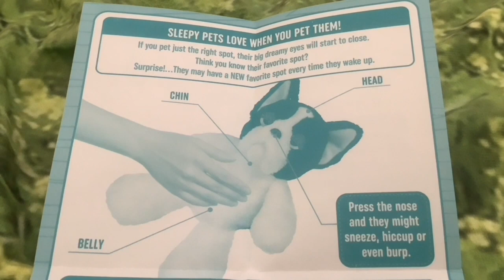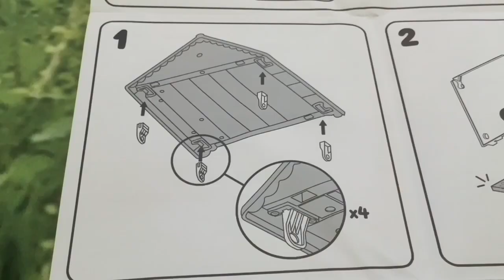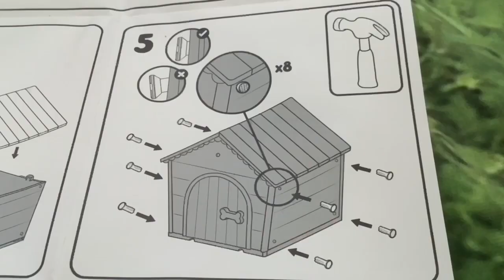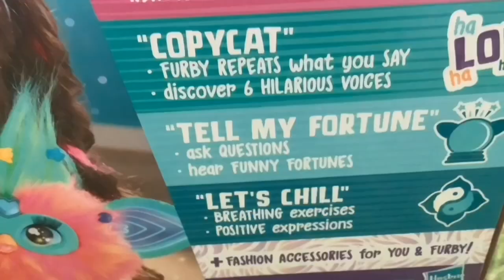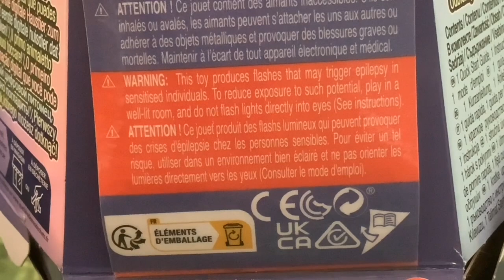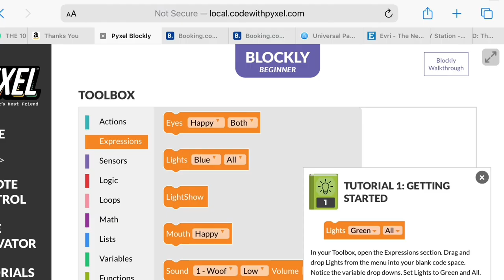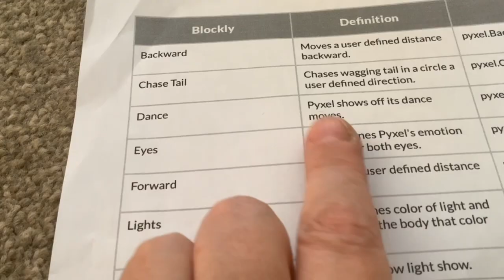New Interactive Toys for Christmas 2023: New Furby, My Puppy’s Home, Bitzee, New Fingerlings, Pyxel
New Interactive Animatronic Robotic Toys for Christmas 2023: Skyrocket Toys My Fuzzy Friends Tucker The Sleepy Puppy interactivetoys demonstration & review